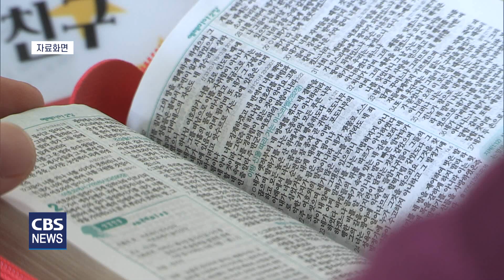[CBS 뉴스] 사학미션컨퍼런스 "기독교 학교, 시대적 소명 바로 세워야"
[앵커]

사학법인 미션네트워크가
2023 사학미션컨퍼런스를 열고
지속가능한 기독사학의 미래 전략을 모색했습니다.

전국 기독사학 관계자들과
정치·교육계 인사들이 모여
기독교 교육 회복을 위한
다양한 방안들을 논의했습니다.

[기자]

기독교 학교의 위기를 진단하고,
지속가능한 미래 전략을 모색하는
자리가 마련됐습니다.

이번 컨퍼런스에선 특별히,
기독교 학교들이 정체성과 시대적 소명을
바로 세워야 한다는 점이 강조했습니다.

기독교 학교마저
입시 교육에 매몰됐단 지적이 나오는 있는 가운데,
기독 사학들이 먼저,
하나님 나라 구현을 위한 '전인적 교육'이라는
본래의 사명을 회복해야 한단 겁니다.

[최도성 총장 / 한동대학교]
 무엇을 볼것인가,  눈 앞에 있는 성공만을 바라보고 가도록 학생들을 교육할 것인가. 지금 이 시간에도 먹지 못하고 배우지 못하고, 굶고, 병 걸려 죽어가는 사람들이 이 세계에는 어마어마하게 많이 있다는 사실을 보는 눈을 가져야 하는 것 아닌가. 반복학습을 하는 게 중요한 게 아니고 암기하는 게 중요한 게 아니고 문제를 바라보고 그 문제를 해결하기 위해서 생각하는 법을 배워야 되겠다...

한동대 최도성 총장은
"세상을 변화시키는 것은 신실한 그리스도인"이라며
"기독교 혐오가 심화되는 오늘날,
기독교 학교는 신실한 그리스도인 한 사람 한 사람을
키워내는 데 힘써야 한다"고 말했습니다.

숭실대 장범식 총장은
숭실대가 도입한 '소그룹 채플'을 소개하며
"학교가 기성세대의 관점에서
학생들을 교화하려는 태도를
경계해야 한다"고 권면했습니다.

숭실대는 지난해부터 소그룹 채플을 시행하며
다수를 상대로 강연하는 식의 채플 방식을 벗어나
학생과 멘토로 구성된 소그룹 모임을 통해
다양한 주제로 기독교 신앙을 접하게 하고 있습니다.

장 총장은 "대학엔 16만 7천 명에 이르는
외국인 유학생들 뿐만 아니라,
북한 이탈주민, 다문화 가정 자녀, 장애 학생,
교육 사각지대 놓인 소외 이웃 등
섬겨야 할 대상들이 다양하다"며
"기독 사학과 교회가 힘을 합쳐
이들을 품어야 한다"고 강조햇습니다.

[장범식 총장 / 숭실대학교]
 이제 학원, 국내 청년들을 대상으로 한 이 선교사역에 여러 교회들의 적극적인 협력을 요청 드리고 싶습니다. 한 20년 뒤에 닥칠 대한민국 사회의 양분화된 이런 부분들을 진리와 봉사를 기초로 하는 저희 기독교 학교들에서 해나간다면 좋은 결과를 가져오지 않을까...

포럼을 개최한 사학법인 미션네트워크는
"수많은 기독교 학교들이
지속 가능성에 대한 심각한 위기감을 느끼고 있다"며
"한국교회와 협력체계를 구축함으로써
기독교 학교 수호를 위한
발판을 마련해 나가겠다"고 밝혔습니다.